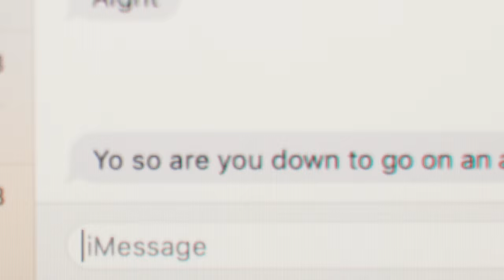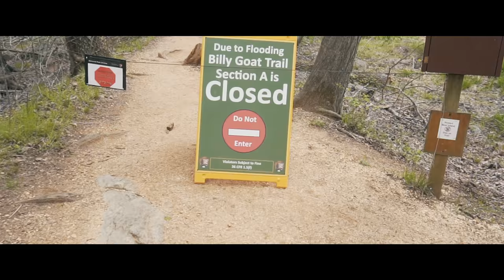Getting Lost- Noah Castelo (4k)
This video was created as a final project for my video editing class I liked the way I turned out, so I decided to post if you have any constructive criticism feel free to comment below. Just to let everyone know I'm spending 10 days in the pacific northwest, and I will be creating a massive video from that road trip.

Just to be transparent with everyone I am apart of Amazon associates affiliates program LLC, so I make a small percentage if you buy the products below or anything in my kit.
This is the most versatile I own I highly recommend purchasing it. You can get such creative shots and angles with, and it is incredibly stable.

Checkout out the gear I use to make videos!!!